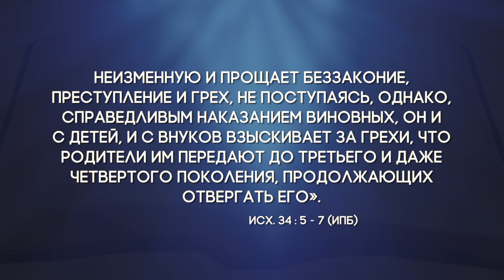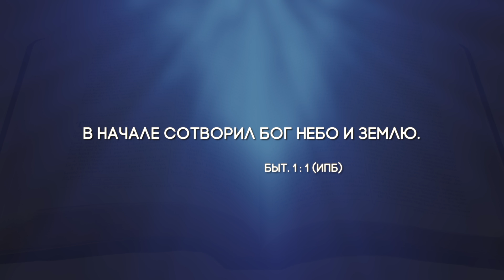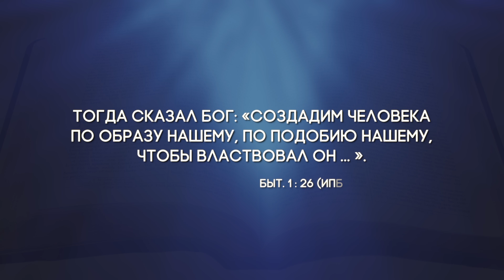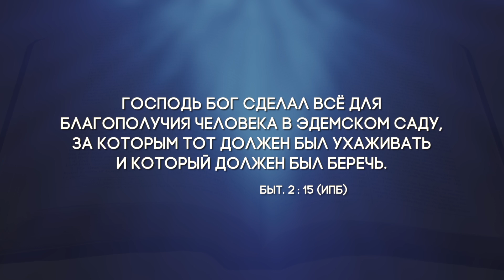Субботняя школа с Заокским университетом - 4 урок (4 кв 2020)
Христианское образование

4 урок. "Очи Господни: библейское мировоззрение"